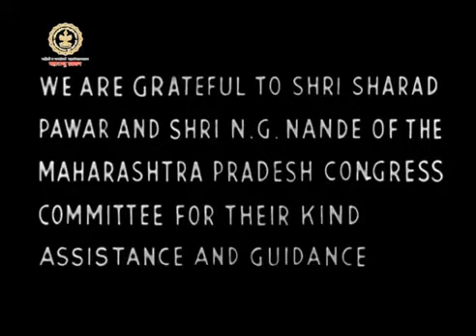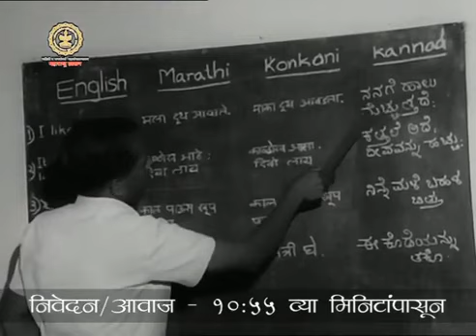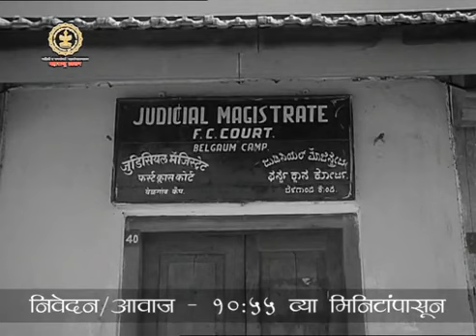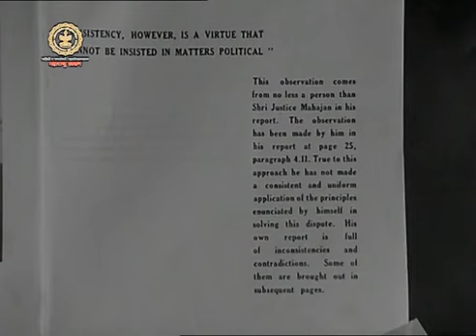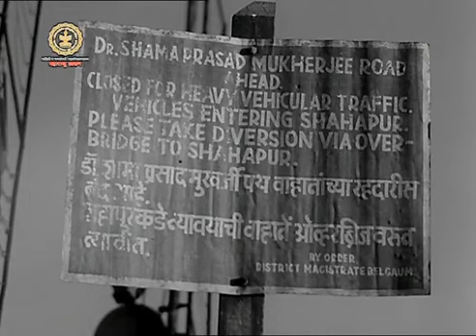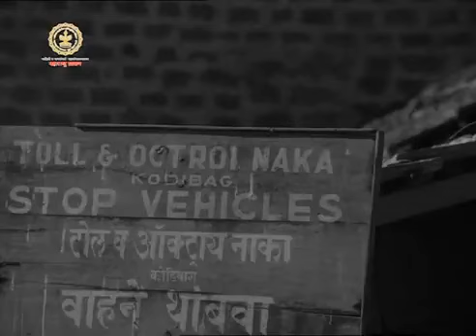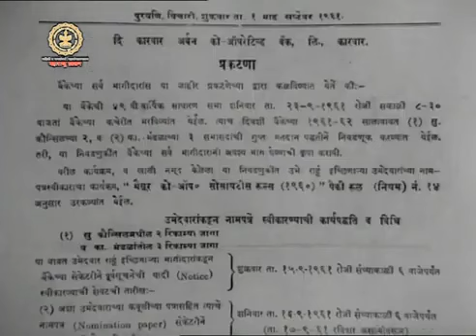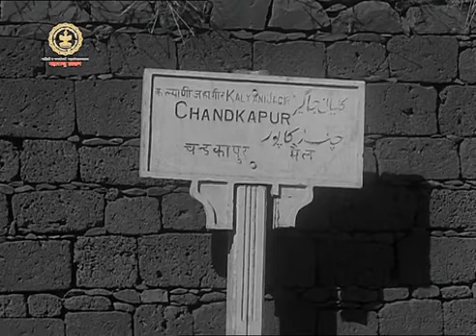हा घ्या पुरावा ! सीमाभागातल्या सव्वाशे वर्ष जुन्या मराठी संस्कृतीचे दृकश्राव्य चित्रण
mymarathi.net  सीमाप्रश्नाबाबत ५० वर्षांपूर्वी महाराष्ट्राने तयार केलेला दृकश्राव्य स्वरुपातील हा  दस्तऐवज
   ( MAHARASHTRA DGIPR यांच्या सौजन्याने )
सीमा भागातील आणि बेळगाव शहरातील लोकजीवन, व्यापारी आणि अन्य व्यवहार, रोजची भाषा, वृत्तपत्रांचा वापर, शाळा, देवळे, मठ, पोथ्या, मराठी गाणी, भजन/कीर्तने, नगरपालिका दस्तऐवज, व्यापारी चोपड्या, खतावणी, शीलालेख असे जवळपास हजारो फुटांची लांबी भरेल एवढे चित्रीकरण करुन तयार केलेला हा माहितीपट आहे.

या माहितीपटाच्या निर्मितीसाठी मार्गदर्शन केले होते तत्कालीन मुख्यमंत्री श्री. वसंतराव नाईक, श्री. शिवाजीराव गीरधर  पाटील आणि श्री. शरद पवार यांनी. मुख्यमंत्र्यांचे तत्कालीन जनसंपर्क अधिकारी श्री. मधुमंगेश कर्णिक यांची  संकल्पना, संहिता, लेखन असलेल्या या माहितीपटाचे  दिग्दर्शक होते चित्रपटतज्ज्ञ श्री. कुमारसेन समर्थ.

सुप्रसिद्ध दिग्दर्शक श्री. विश्राम बेडेकर, निवृत्त मुख्य सचिव श्री. एम.डी. भट (आयसीएस) आणि श्री. ना.ग. नांदे यांचा सल्ला या माहितीपटासाठी घेण्यात आला होता.  निर्मितीसाठी तत्कालीन मराठी कागदपत्रे उपलब्ध करुन देण्यासाठी त्यावेळच्या बेळगावच्या नगराध्यक्षा श्रीमती इंदिराबाई खाडे, शिवाजीराव काकतकर, बळवंतराव सायनाथ, बाबुराव ठाकूर, नीलकंठराव सरदेसाई तसेच सर्वश्री मनसे मुचंडी, जुवेकर आणि याळगी यांनी निर्मितीसाठी सहकार्य केले. तत्कालीन आमदार बापुसाहेब एकंबेकर यांनीही त्यावेळी मदत केली.

इंग्रजी संहिता लेखन श्री. ज्ञानेश्वर नाडकर्णी आणि निवेदन श्री. बर्कली हिल.